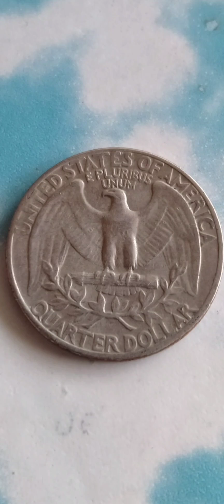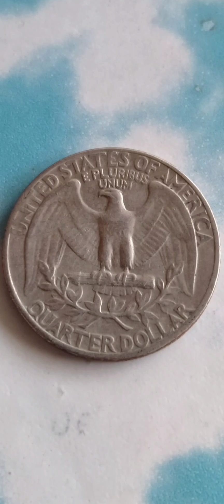RARE LIBERTY COIN 1967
liberty quarter dollar  1967
composition copper nickel clad copper)
weight   5.67.g
diameter  24.26mm
rare collector value